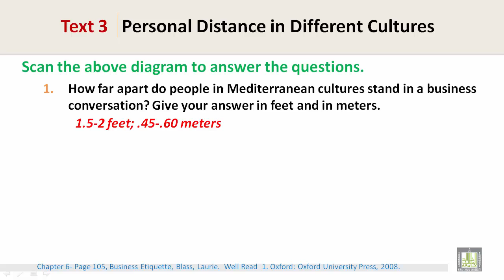Reading | U5-L5 | Personal Distance in Different Cultures - 2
Reading Skill  - Business Etiquette
Personal Distance in Different Cultures - 2